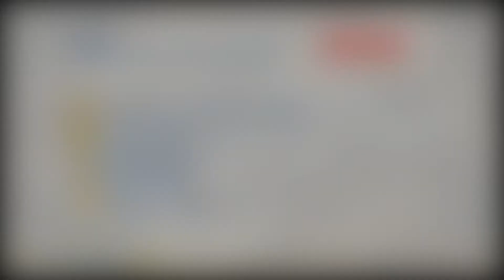Systemy alarmowe alarmy samochodowe czujniki cofania Tarnowo Podgórne Jamar Jacek Marczak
Firma Jamar ma swoją siedzibę w Tarnowie Padgórnym, w województwie wielkopolskim. Właścicielem jest Jacek Marczak. Działalność prowadzimy od 1998 roku.

Oferujemy systemy alarmowe oraz zabezpieczające do aut. Jesteśmy producentem alarmów samochodowym, ale zajmujemy się również montażem. Ponadto wykonujemy nietypowe zabezpieczenia przed kradzieżą.

Dodatkowo sprzedajemy czujniki parkowania, czujniki cofania, kamery samochodowe oraz piloty samochodowe.